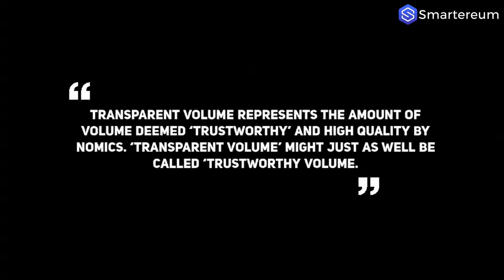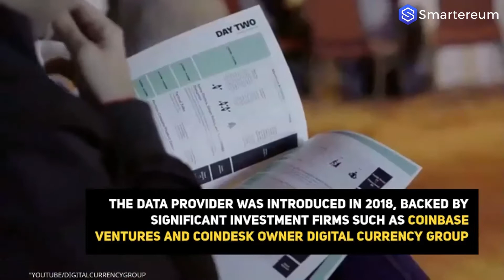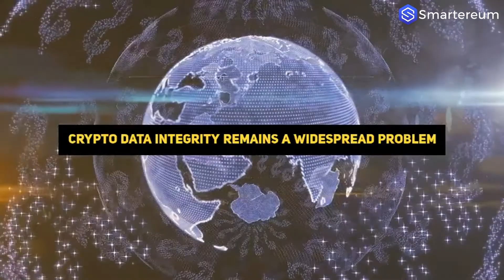Coinbase-backed Nomics Launches A New Transparency Service For Cryptography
Transparency is an important aspect, for this will provide clearer and truthful results regarding the movement of cryptos. With Nomic's new server, investors can accurately monitor the flow of cryptocurrency, as well as to know all the information they need.